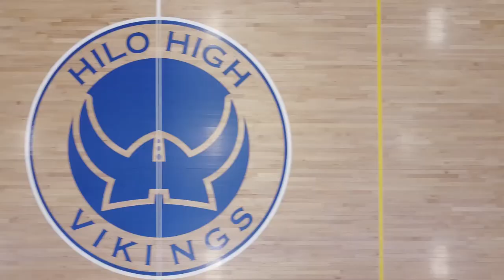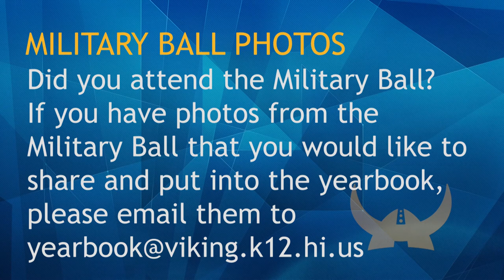12/18/2017 KVIKS Bulletin